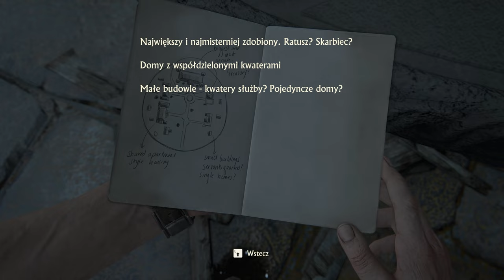Uncharted 4: Kres Złodzieja - 13 Na Morzu